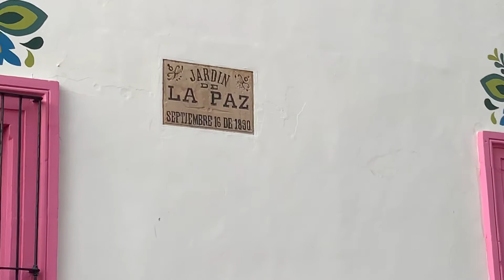A great breakfast spot in Aguascalientes!